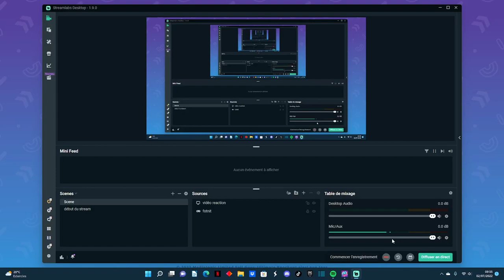es que je fais top 1 fall guys